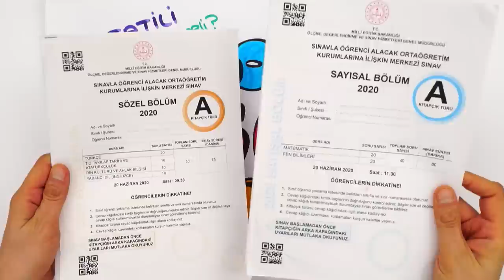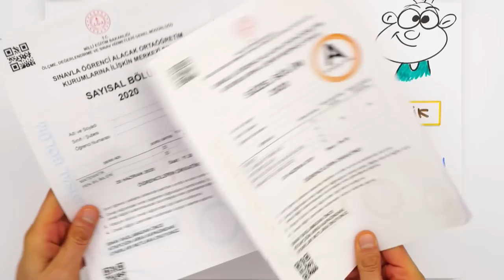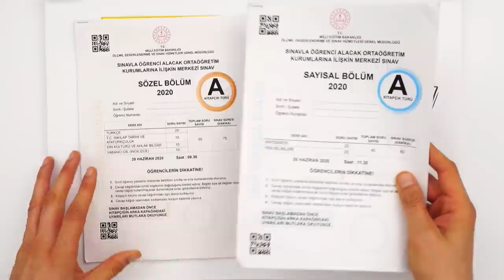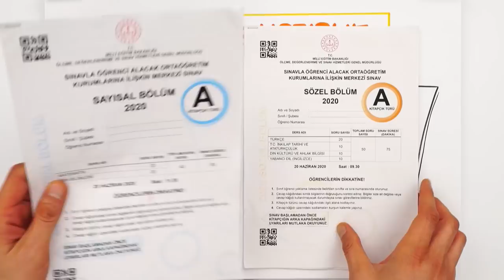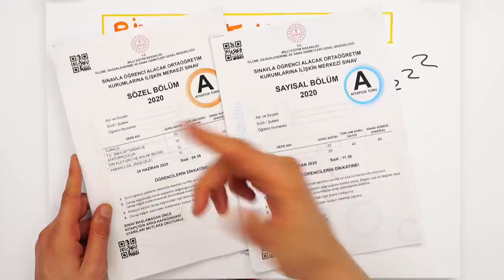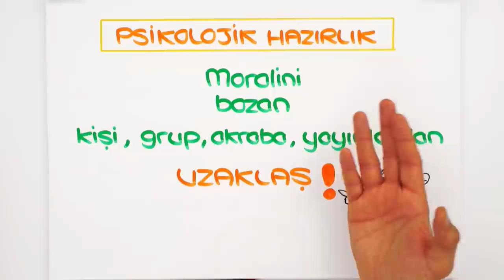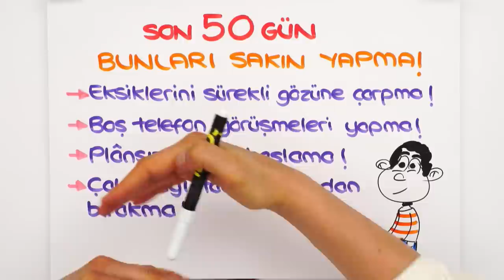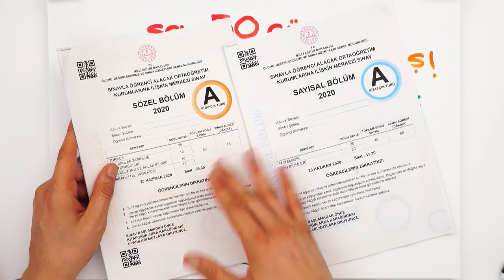LGS İçin Ara Tatil BİR FIRSAT Mı❓ LGS'ye SON 50 GÜN! 💥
2023LGS 'ye Son 50 Gün! ⏳ Sınava kadar, hem aklına takılan tüm sorulara cevap bulacağın hem de motivasyonunu artıracak videolarla adım adım LGS 'ye hazırlanıyoruz! Sen de merak ettiğin soruları yorumlarda bizimle paylaşmayı unutma! 👇